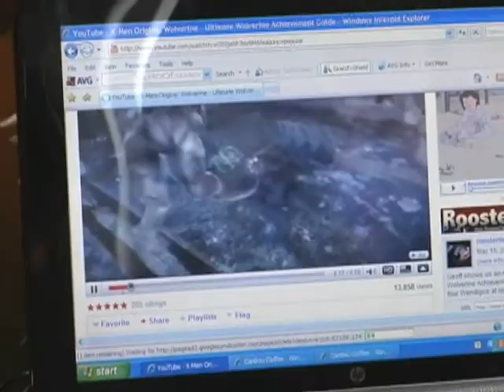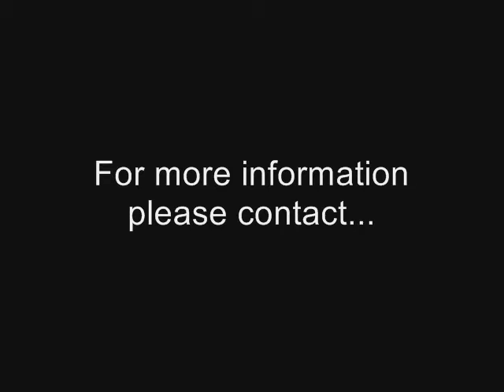Media Training in the YouTube Age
Media Training Workshop with Dan Greenfield and Nadia Bilchik